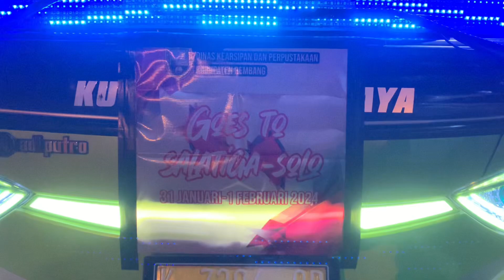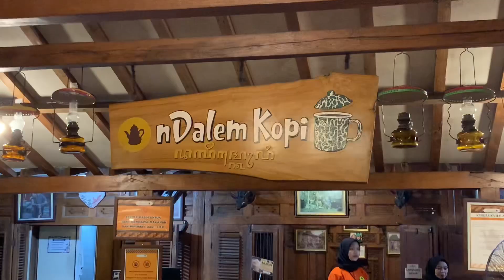Kunjungan Kerja & Sharing Program Bunda Literasi Rembang Dan Bunda Literasi Kota Salatiga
Selamat menonton :)

Untuk job / kerjasama hubungi :
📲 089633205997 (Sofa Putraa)